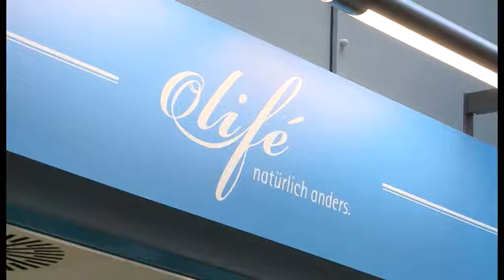Kunst in den Höfen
Dreescher Werkstätten stellen aus